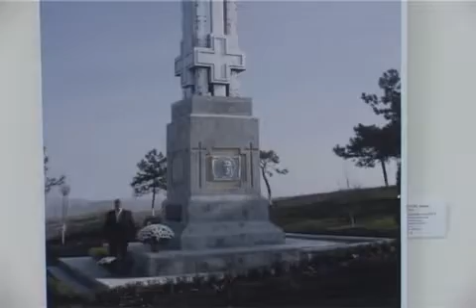Salonul de primavara, Tele-Radio Moldova